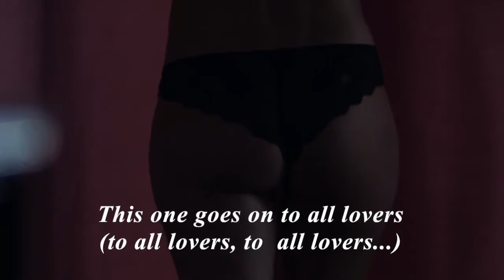Vargo - Precious Part One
【Line 新貼圖上架囉】天然呆 蘇仙☆常用貼圖

音樂家：VA (許多音樂家)
專輯： Erotic Lounge Vol.9 情色沙發音樂 9
國家： 英國
廠牌： Sony
年份： 2010年
風格： Trance 出神音樂 | Lounge 沙發音樂

Erotic Lounge是Sony唱片出品的一套非常不錯的沙發音樂集,而這張以爵士+電子風格為主調的尤為精品。毋庸置疑，該碟是一張絕妙絕倫的“夜唱片”，當一切變為夜的顏色，情慾如同一股暗流在音符中涌動不息，誘惑魅力當真是無可抵擋，在四目相對,柔情浪漫時播放再適合不過，拋開其所強調的情慾因素不談，此碟也算得Lounge裡不可多得的收藏品。

h